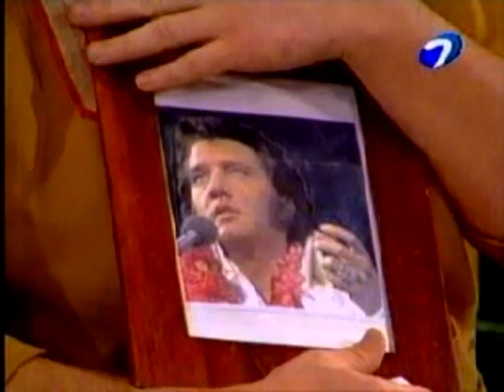Los Bee Gees - #1 - Todo por 2 pesos